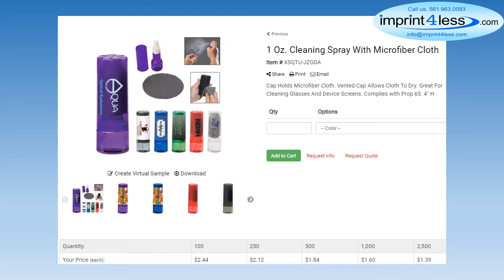Branded Power Banks - USB Flash Drives - Great Promotional Products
We have thousands of Promotional Products to offer at HUGE SAVINGS!
Charge up your brand with custom power banks
We have custom power banks for you to purchase with your company logo and gift them to your employees and customers for more branding.

We will print your company's name or logo on a wide variety of custom power banks and wireless phone chargin pads.  We offer several styles for several purposes.  We have some with an LED light and a charging cable. We also have power banks that double as flashlights.  Check us out!